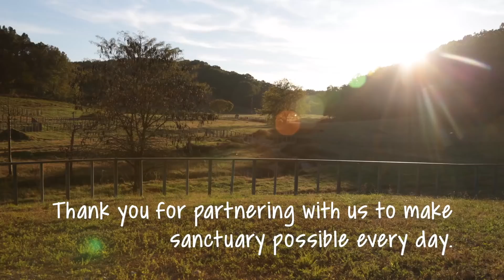The Elephant Sanctuary | Thank You to Friends and Supporters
The Sanctuary would like to say "Thank You" to our many supporters as 2017 comes to an end. We look forward to continuing to partner with you to provide home, herd, and individualized care in 2018!

Located 85 miles southwest of Nashville in Hohenwald, Tenn., The Elephant Sanctuary in Tennessee provides elephants retired from performance and exhibition with individualized care, the companionship of a herd, and the opportunity to live out their lives in a safe haven dedicated to their well-being. The Sanctuary also works to raise public awareness of the complex needs of elephants in captivity, and the crisis facing elephants in the wild. The Elephant Discovery Center, The Sanctuary’s educational center with exhibits focused on elephants’ role as a keystone species, is open to visitors in downtown Hohenwald. The elephants’ habitats are closed to the public.